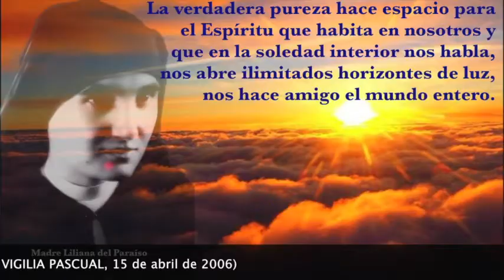El Espíritu es como el viento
Solemnidad de Pentecostés,  Domingo 20 de Mayo 2018

La maravillosa solemnidad de Pentecostés, queridos hermanos y hermanas, nos recuerda que en el bautismo el Espíritu Santo produjo una "mutación” que,  una vez llevada a la perfección,  nos hará participar en esa increíble "explosión de luz" que es la Resurrección de Jesús. (ver a Benedicto XVI)

En esta vida, si le hacemos espacio el Espíritu lleva a cabo este cambio transformando progresivamente nuestra vida terrenal in celestial (ver San Pablo) llenando nuestros corazones de amor, luz y alegría ...

Ampliando los límites de nuestro corazón nos permite pensar, soñar, sentir, amar vivir en grande ... porque El que está en nosotros es más grande que el que está en el mundo ...

¡El Espíritu nos da la certeza de que lo imposible puede convertirse en realidad!

El Espíritu, afirma Jesús, es como el viento, un viento que, desde el día de Pentecostés, no deja de soplar en la Iglesia y, a través de ella, en el mundo entero.

Un fuerte viento que impetuosamente sopla en la dirección del encuentro no del conflicto ;  de la unidad no de la división;  de la  paz y no de la guerra ... del respeto y no del desprecio ... Respeto hacia Dios, hacia los demás, hacia la creación ...

Un viento que nos empuja a construir no muros, sino puentes; que nos empuja a "salir afuera" de nosotros mismos y no a cerrarnos en la prision de nuestro egoismo;  a hacer hechos y no simplemente charlas ... a cambiar el mundo con la revoluciòn del Amor y no a complacernos a nosotros mismos en un narcisismo estéril ...

Queridos hermanos y hermanas, vamos a ir con alegría y entusiasmo, no a donde nos lleva nuestro corazon,  sino a donde el viento del Espíritu Santo nos lleva, porquè como dice el sabio: ¡no confíes en tu corazón sino confíes en Dios con todo tu corazón!

...La Resurrección de Cristo … Es –si podemos usar por una vez el lenguaje de la teoría de la evolución– la mayor «mutación», el salto más decisivo en absoluto hacia una dimensión totalmente nueva, que se haya producido jamás en la larga historia de la vida y de sus desarrollos: un salto de un orden completamente nuevo, que nos afecta y que atañe a toda la historia…. Está claro que este acontecimiento no es un milagro cualquiera del pasado, cuya realización podría ser en el fondo indiferente para nosotros. Es un salto cualitativo en la historia de la «evolución» y de la vida en general hacia una nueva vida futura, hacia un mundo nuevo que, partiendo de Cristo, entra ya continuamente en este mundo nuestro, lo transforma y lo atrae hacia sí. Pero, ¿cómo ocurre esto? ¿Cómo puede llegar efectivamente este acontecimiento hasta mí y atraer mi vida hacia Él y hacia lo alto? La respuesta, en un primer momento quizás sorprendente pero completamente real, es la siguiente: dicho acontecimiento me llega mediante la fe y el bautismo… (BENEDICTO XVI, VIGILIA PASCUAL, 15 de abril de 2006)